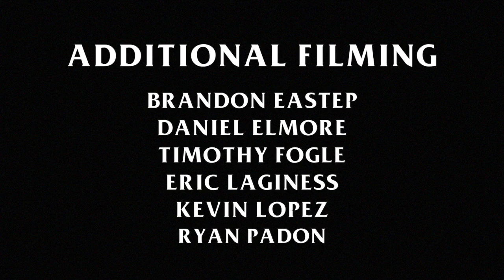H I G H D E A F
SKATE SUPPLY PRESENTS "HIGH DEAF"

FEATURING: NICK WEISS & SCOTT HILTS

ALSO FEATURING:
KOREY JACKSON
TYLER JACKSON
AARON GRISHAM
MITCHELL BONADIES
TREY HILL
LONDEN LASSITER
NICK JOHNSON
DYLAN ROBERTS
JACOB CHAPO
HERMAN SILEU
NICK SILEU
COLBY CALL
TYLER CALL